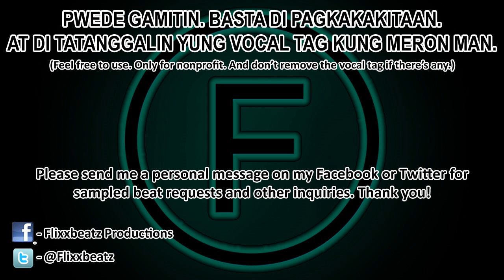[FREE] Pagtibok Ng Puso - Tagalog Sample Love Rap Beat Instrumental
Sample: Boyfriends - Pagtibok Ng Puso"